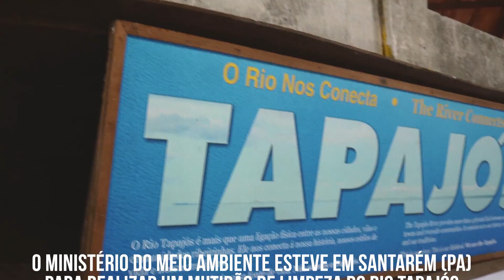RIOS +LIMPOS ♻️ Ação do Ministério do Meio Ambiente retira 500 quilos de lixo de rio da Amazônia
Em mais um mutirão de limpeza organizado pela Secretaria de Qualidade Ambiental do Ministério do Meio Ambiente, servidores e voluntários retiraram quase meia tonelada de lixo do Rio Tapajós, em Alter do Chão (PA). Desde o lançamento do programa Rios +Limpos, em setembro de 2021, mais de 15 toneladas de resíduos foram retirados da natureza!